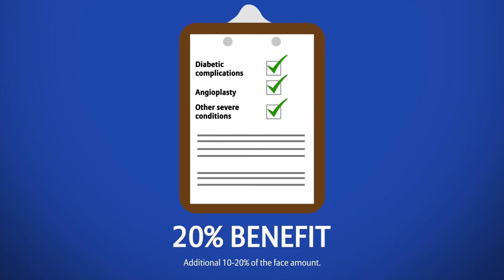Introducing Critical Illness 100 (CI 100)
Critical Illness 100 is the first insurance benefit in the Philippines that covers up to 100 critical illnesses, including those that concern Filipinos the most. Learn more about how you and your loved ones can be financially prepared and secured when illness strikes.